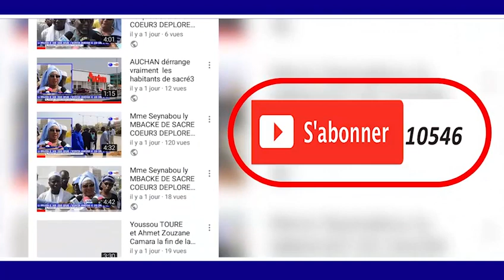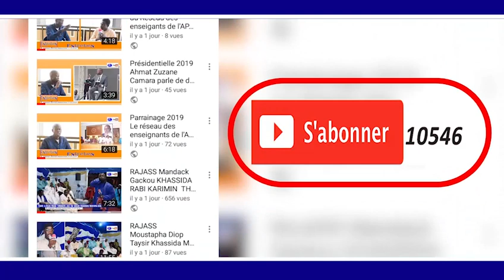DISCOURS PR.SERIGNE DIOP CÉRÉMONIE OFFICIELLE GAMOU DAROU SALAM GAYE BAMBILOR 1440H 2019